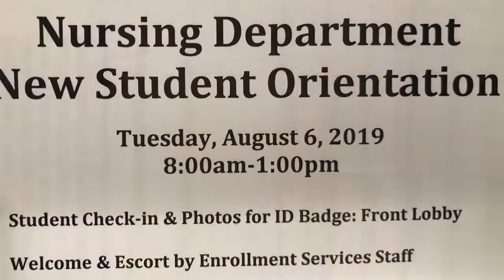Nursing School| LPN Orientation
Followed on Instagram @nursemojo